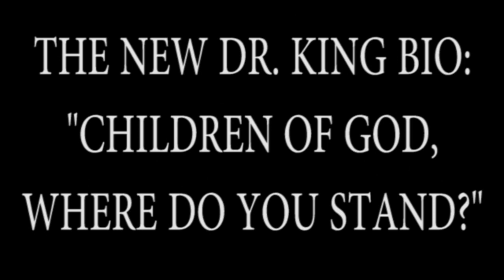Sermon Sept 3 2023 CHILDREN OF GOD WHERE DO YOU STAND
Sermon Sept 3 2023 BOOK REPORT ON THE NEW DR. KING BIO: "CHILDREN OF GOD  WHERE DO YOU STAND?"